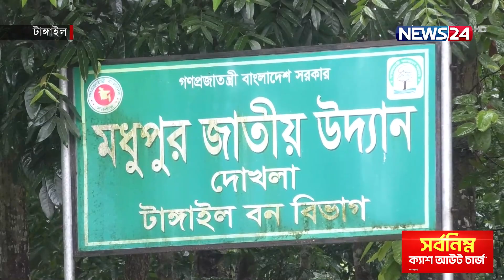উচ্ছেদ আতঙ্কে ভুগছেন আদিবাসীরা | Tangail | Tribal | News24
দেশে প্রায় ৩০ লাখ ক্ষুদ্র নৃগোষ্ঠীর মানুষের মধ্যে ২৫ হাজারের বাস টাঙ্গাইলের মধুপুর অঞ্চলে। এই জনগোষ্ঠী এখনো জীবন ধারণের জন্য প্রকৃতির ওপর নির্ভরশীল। যে মাটিতে তাদের বাস সেটি তাদের আদি বাসস্থান হলেও এই গোষ্ঠীর মানুষ ভুগছেন উচ্ছেদ আতঙ্কে। জেলা প্রশাসন বলছে, এই মাটির মালিকানা সরকারের। আর ক্ষুদ্র নৃগোষ্ঠীর ভূমি অধিকার রক্ষায় দ্রুত ব্যবস্থা নেয়ার দাবি নেতাদের।

NEWS24 Team